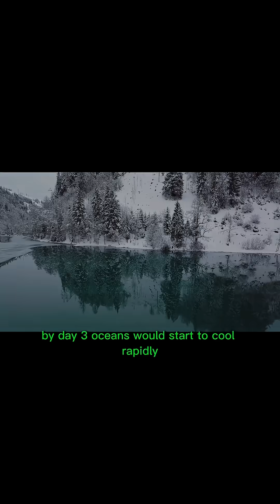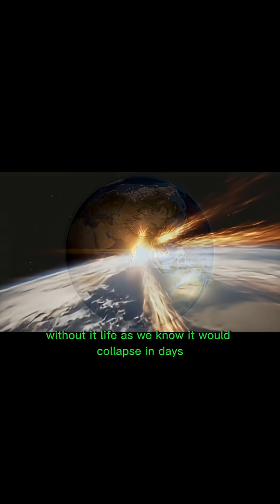What if EARTH loss the sunlight for a week?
What would happen if Earth lost sunlight for just one week?
Temperatures would plummet. Plants would begin to wither without photosynthesis. Ocean surfaces would start freezing in some regions. Animals and humans would face a fight for survival as food chains collapse. Our planet’s balance depends on the Sun more than you think.